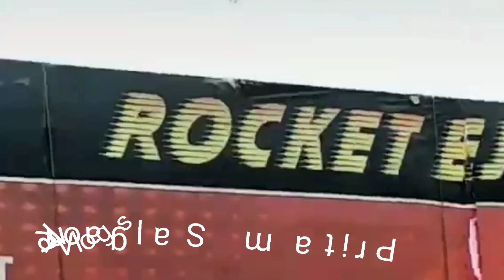होळी रे होळी, पुरणाची पोळीmumbai wali Holi 2021